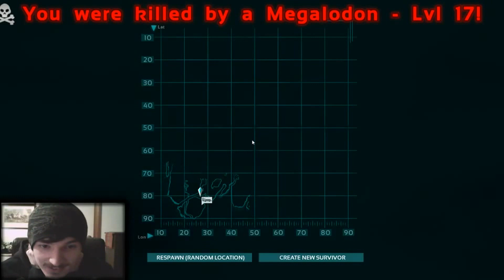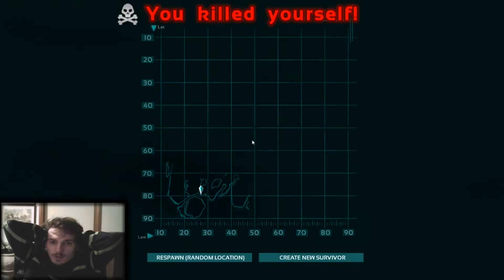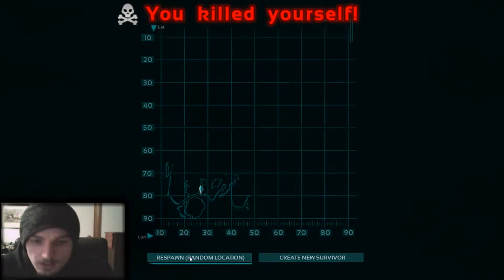Shark Bait, Hoo Ha Ha - Ark: Survival Evolved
Keep away from the water!!

Title: Ark: Survival Evolved
Developer: Studio Wildcard
Status: Beta

---   SOCIAL   ---

---   SUPPORT   ---